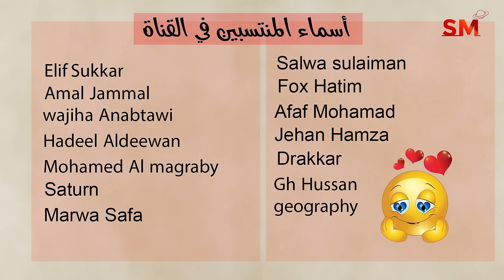توقعات الأبراج اليوم الخميس 7 آذار مارس 2024 سعيد مناع